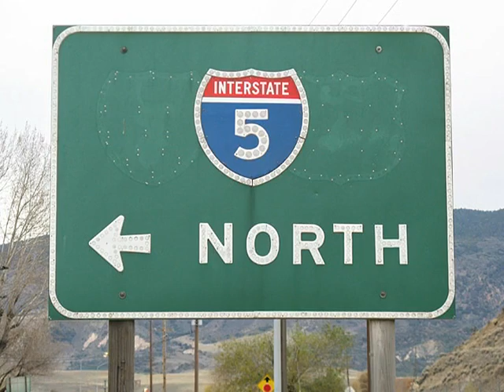The Curious Case of Jose Delgado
How Jose's Treatment Changed his Life. "Dr. Oppenheim tries his best to help kids so they can have the best life possible. He has taught me to never give up even if you have a physical problem like mine," said Jose.